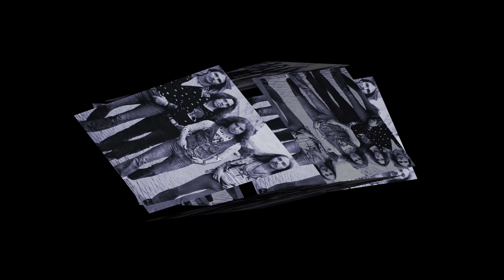SCORPIONS (YOUR LIGHT)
THE SCORPIONS /METAL